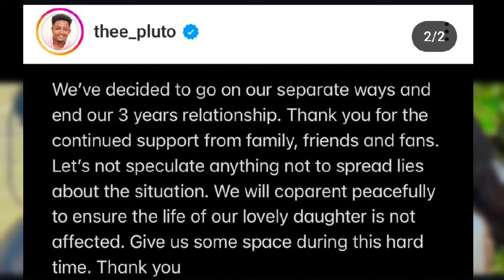Drama! Thee Pluto Announces Breakup With Felicity Shiru, Reveals They Will No Longer Be Together